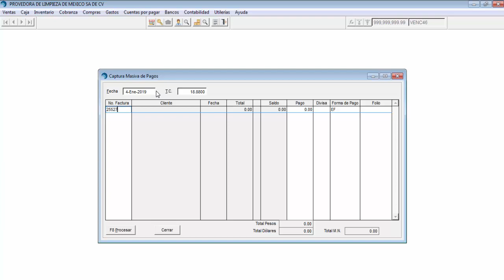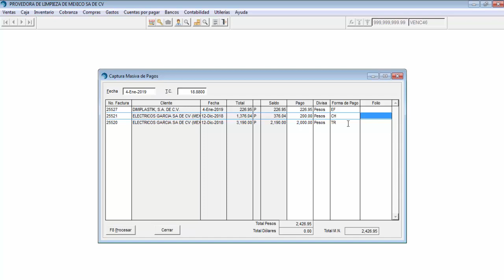Registro Masivo de Pagos en Cobranza